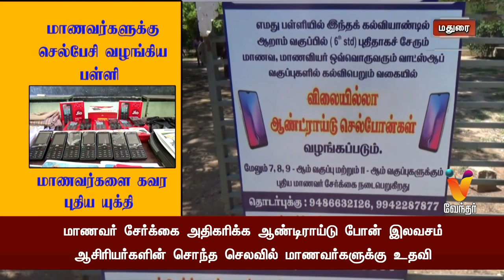மாணவர்களுக்கு செல்பேசி வழங்கிய பள்ளி மாணவர்களை கவர புதிய யுக்தி